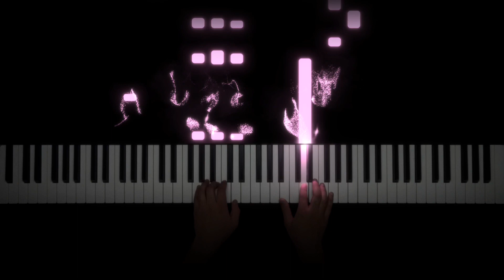Toshifumi Hinata - Passage (Piano Cover)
🎵 Arranged by Matsuii

🎵 Outro: Juice WRLD - Empty (Piano Cover)